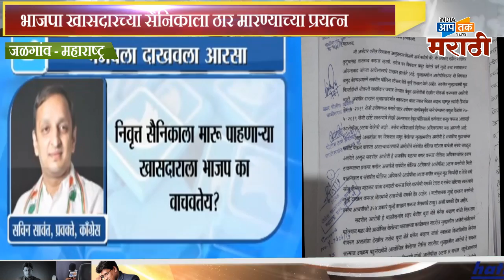काँगेसचे सावंत यांनी दाखवला भाजपाला आरसा,हल्यात माझा काहीही संबंध नाही -खा.उमेष पाटील